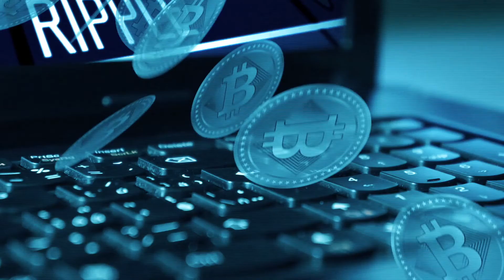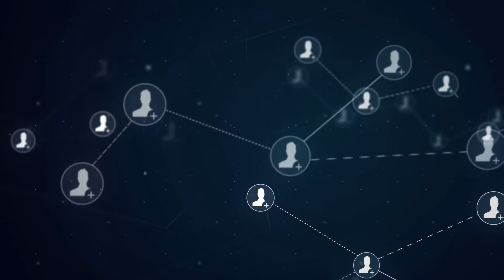CMC Markets: Strengths, Weaknesses, and our Final Verdict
CMC Markets is one of Australia's leading forex brokers. CMC offers thousands of CFDs, fantastic leverage, and excellent customer service in addition to a cutting-edge platform giving users on-the-go access to their trades. Believe it or not, that's just the beginning. CMC markets offer some amazing features like guaranteed stops, market-leading leverage, and its much-touted next-generation platform. However, there are some pretty concerning aspects of CMC Markets, such as their lack of platform diversity and some security features that may have you thinking twice before investing with CMC markets.

So is CMC markets worth trading with? To find out, make sure you watch this video. We'll break down CMC Markets' three greatest strengths along with its three biggest weaknesses. If you'd like to find more information about CMC, Australian trading, or forex brokers and their platforms in general, don't forget that we're here to help!